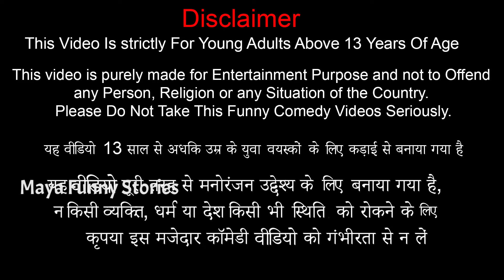जादुई सुनहरी कुल्हाड़ी मरम्मत Magical Golden Axe Restoration Funny Comedy Hindi Kahaniya Stories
Watch the Story Magical Golden Axe Restoration of a Poor Wood cutter who unexpectedly finds an old axe . Later when he tries to restore the axe he finds out it to be a magical golden Axe which makes him rich